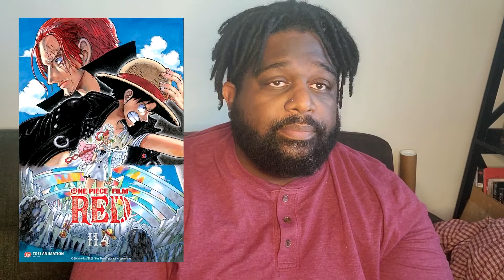One Piece Film: Red (2022) Movie Review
Today's movie review is of the 2022 Japanese animated musical fantasy action-adventure film One Piece Film: Red. It stars Mayumi Tanaka, Shuichi Ikeda, Kaori Nazuka, Kazuya Nakai, Akemi Okamura, Kappei Yamaguchi, and Hiroaki Hirata. Find out what Joe thought of this anime film,.